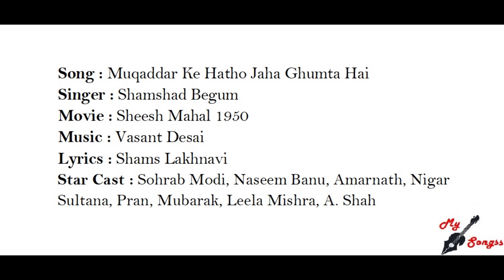Muqaddar Ke Hatho Jaha Ghumta Hai, Movie : Sheesh Mahal 1950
Song : Muqaddar Ke Hatho Jaha Ghumta Hai
Singer : Shamshad Begum
Movie : Sheesh Mahal 1950
Lyrics : Shams Lakhnavi
Star Cast : Sohrab Modi, Naseem Banu, Amarnath, Nigar Sultana, Pran, Mubarak, Leela Mishra, A. Shah